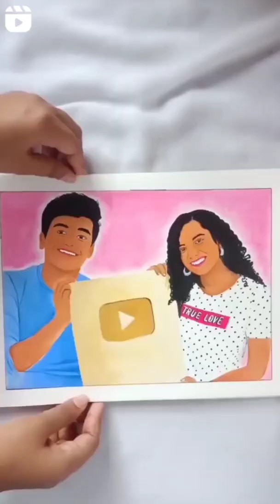Acrylic portrait of 😄😍 @slayypoint @abhyudaya_mohan @gautamikawale (roast mat kar dena😂)